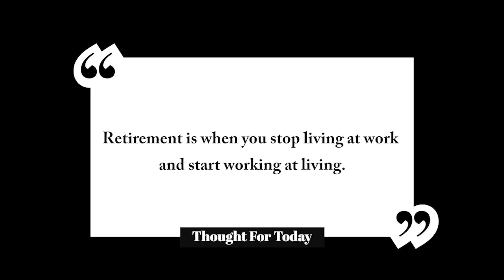How to Transform Your Mind and Change Your Thinking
In this episode of the 7 Good Minutes Podcast, we talk about How to Transform Your Mind and Change Your Thinking.

for complete show notes.

The audio clip featured in today's episode of the 7 Good Minutes Podcast is courtesy of our Friends at TEDx Talks

► Mindful Monday: How You Can Use Mindfulness in Your Life

► Freddy Fri Day: Dealing With Negativity By Blocking Out The Haters